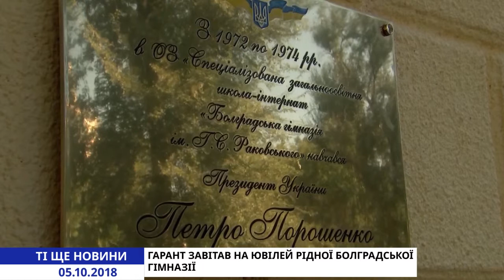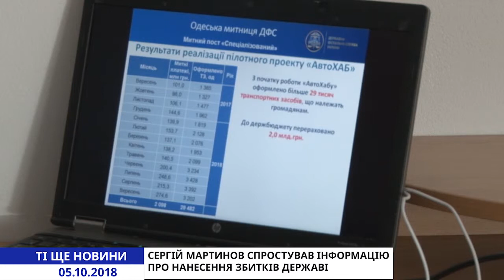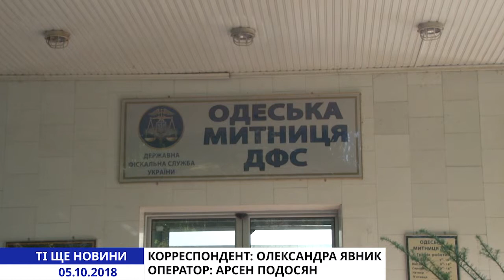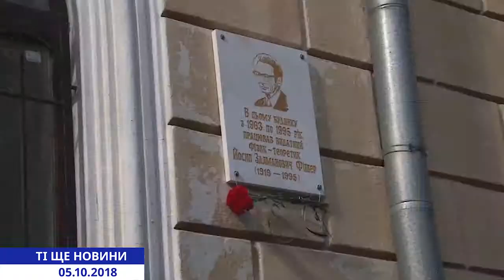Ті ще новини. Випуск від 05.10.2018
Візит Петра Порошенка в будь-яку область - це завжди подія, але коли Президент приїжджає в рідні краї, зустріч перетворюється у справжні народні гуляння. Гарант вирішив відвідати місто свого дитинства - Болград. Глава держави не тільки оцінив сьогоднішній стан рідної школи, але і привітав з її ювілеєм. І як і водиться – у школі розповіли немало цікавих історій про дитинство гаранта.

Банани, апельсини і легкові автомобілі - здавалося б, що може їх пов'язувати? Наприклад одеська митниця, яка за рік значно підвищила показники платежів саме за ці продукти. І це лише одна із причин, чому наша митниця входить у трійку найкращих.

Вчитель - це не професія, це - покликання. Добродушність, відповідальність і бажання допомогти – саме за це цінують наставників, правда зазвичай далеко не одразу. Мабуть тому особливу уваги тим, хто допомагав зробити перші кроки у світ приділяють дорослі. .

В Подільському районі стався черговий випадок побиття дитини . До поліцейських звернулися батьки неповнолітнього, якого побили його однолітки - учні школи в якій він навчається. Зараз хлопець знаходиться у хірургічному відділені місцевої лікарні.

Рік тому правила гри для українських телекомпаній суттєво змінились – з’явилась доволі висока квота на україномовні передачі. І враховуючи реалії національного ТБ – готовими до швидких змін виявились далеко не всі. Тому представникам медіа дали рік на підготовку, із пом’якшеними умовами. І термін своєрідного буферного періоду підходить до завершення, а в Одеській області до нових правил готові ще не всі.

перш ніж взяти в борг- обов'язково потрібно подумати ,а чи зможеш ти віддати гроші в призначений термін. 50-річний чоловік з Подільська явно не зацікавився цим нюансом і затягнув із поверненням  боргу. Але Коли тягнути далі було нікуди. чоловік вирішив розплатитися зовсім не грошима, а домашньою птицею, до того ж навіть не своєю. Якщо таким чином боржник намагався пожартувати, то у позичальника явно було кепсько з почуттям гумору і у відповідь на запропоновану компенсацію почав бити  боржника.  . В результаті постраждалий опинився в лікарні, а через добу помер через отримані пошкодження. При цьому, уже підозрюваний у вбивстві, запевняє – бив не сильно.

статистична рідина-почувши таке словосполучення може здатися, що хтось вилаявся. Але  це лише на перший погляд, насправді з цими словами пов’язано відома теорія видатного фізика Йосипа Фішера.   . Хоча любили і шанували його не тільки за це відкриття. У Одеському національному університеті ім.. Мечникова вшанували пам’ять видатного фізика.